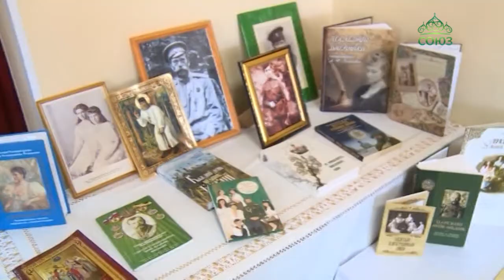​В Омске прошел концерт, посвященный Царской семье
В Омске прошел концерт, посвященный Царской семье. Мероприятие было организовано детской воскресной школой храма святой мученицы Татианы и хором православной молодежи Омска «Криницы».